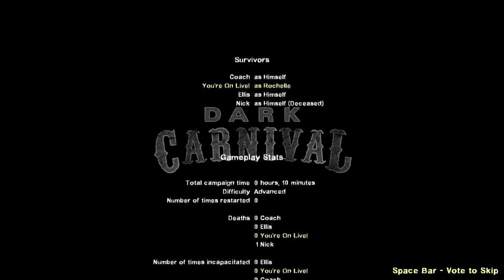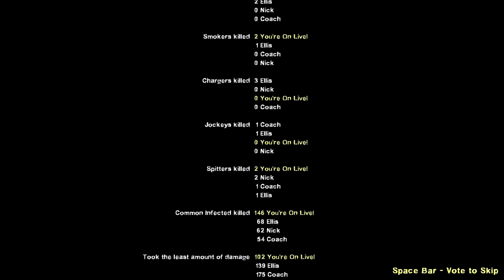X- COP L4D2 Concert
X-COPS was a side project composed of members from the band GWAR and their extended "family" of musicians. Each member of X-Cops performed in a police uniform and had their own character. They released the album You Have The Right To Remain Silent... on Metal Blade Records in 1995.

Replaces music in Dark Carnival - some posters - logos and billboards.

Song 1: You Fucked Up
Tank 1: 5-0
Song 2: Barbells
Tank 2: Tune Up Time

Final rush at end: Paddy Wagon Rape
End Credits: Interloper